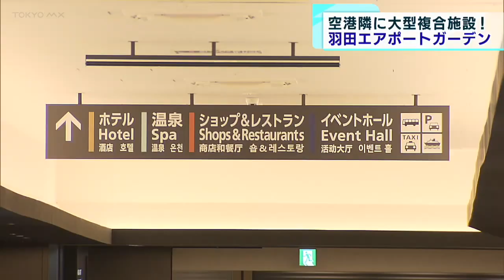【地域・大田区】羽田エアポートガーデン 内部を公開！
観光業の復活を見すえ、羽田空港の隣に東京ドーム２つ分という大きさの複合施設が誕生。ゴージャスなホテルに天然温泉など、世界から集まる利用客をおもてなししています。